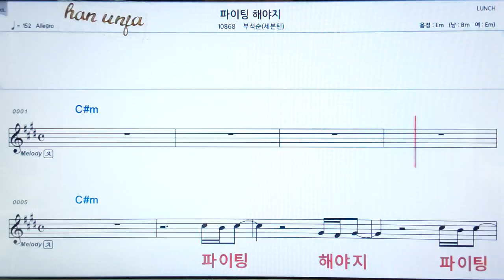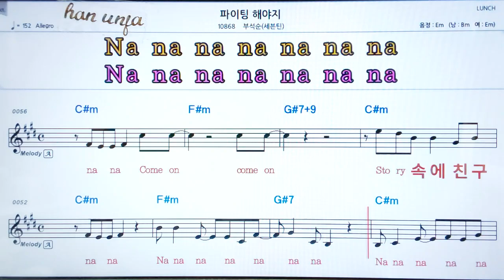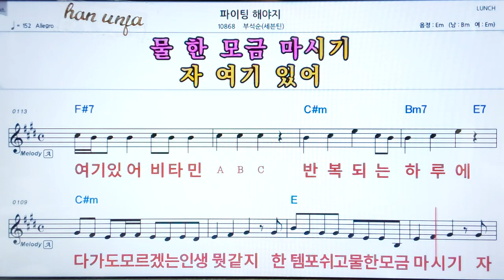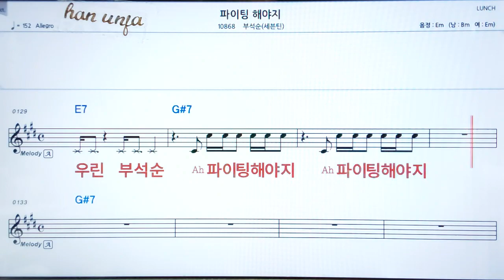💖 파이팅 해야지/부석순(세븐틴) 👍코드,악보, 가사 ,Karaoke*카라오케 반주